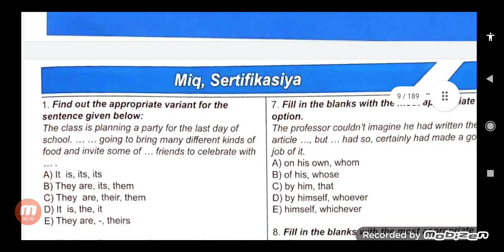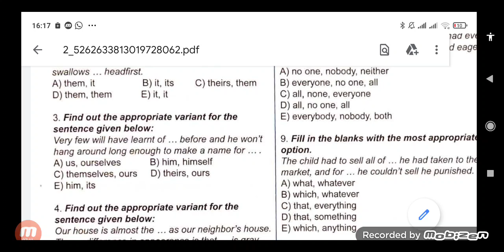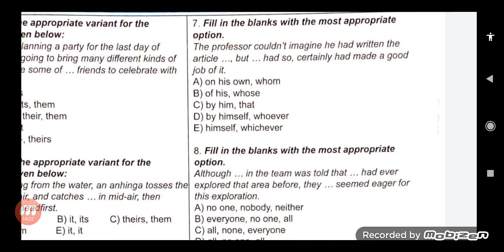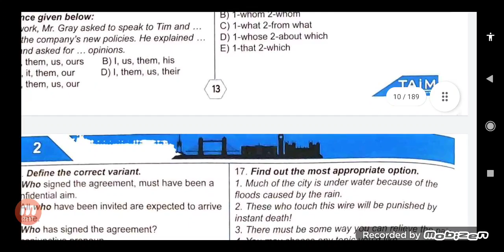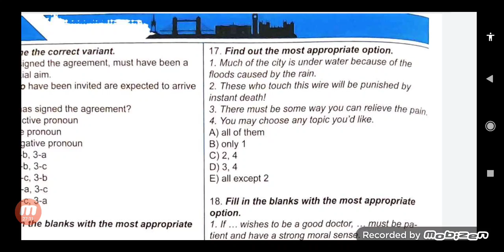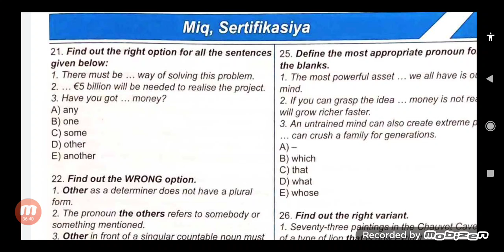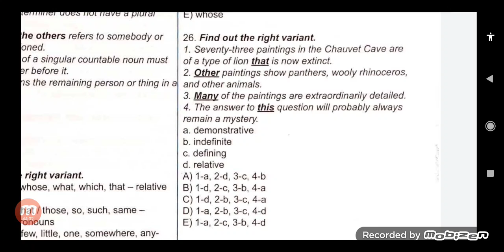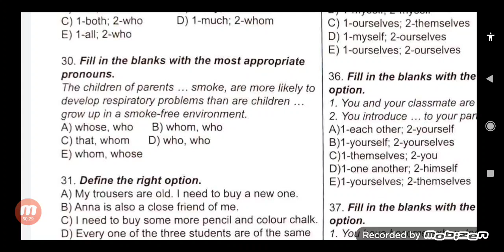Taim ingilis dili Pronoun MİQ Sertifikasiya testləri Əlaqə 055-857-91-57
MİQ və Sertifikasiya imtahanına hazırlaşan müəllimlərin, mövzu üzrə miq test və sertifikasiya test bacarıqlarinin inkişafına kömək üçün TAİM 2022 Pronoun MİQ / Sertifikasiya testlərinin izahı.
Kontrollu MİQ hazırlığı /Sertifikasiya hazırlığı üçün -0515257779 nömrəsi ilə əlaqə saxlaya bilərsiz.